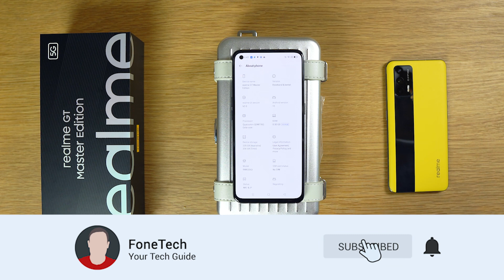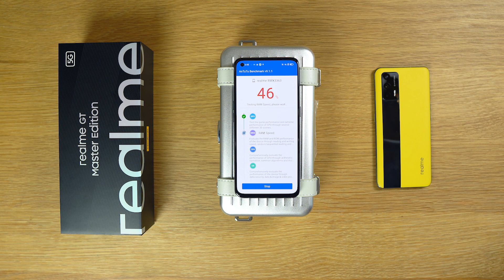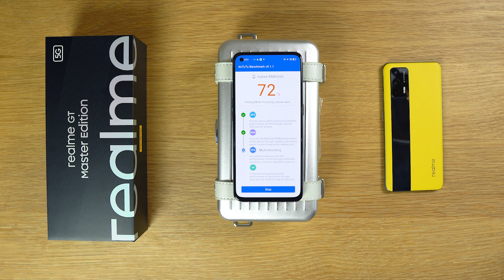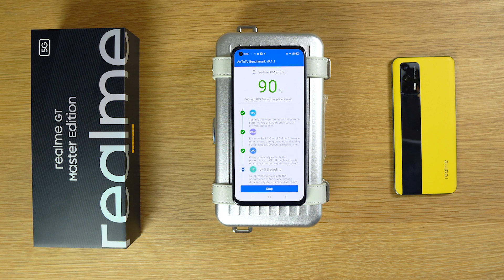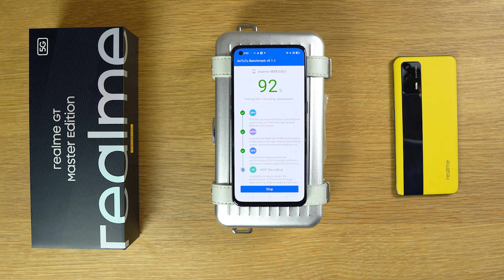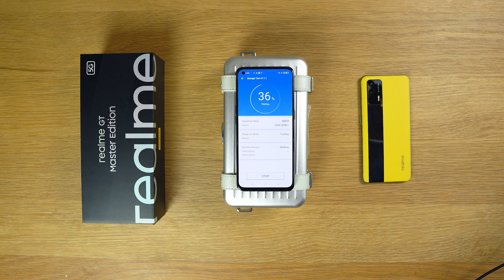Realme GT Master Edition AnTuTu Benchmark Test!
Realme GT Master Edition AnTuTu Benchmark!